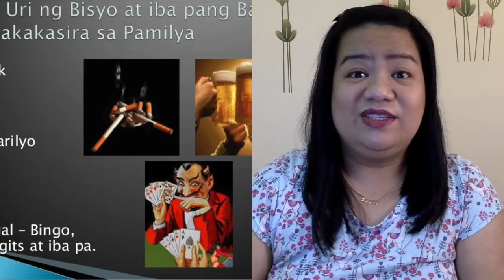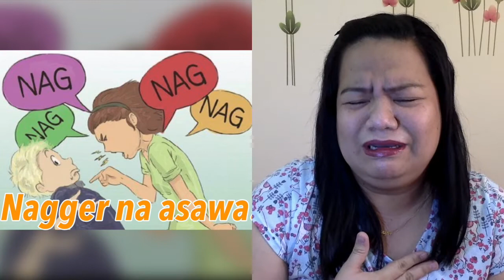Bakit nambabae si mister?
Bakit umalis lang si mister sa pilipinas naging SINGLE na agad sa ibang bansa?
na raffytulfoinaction na ba agad? or halik controversy lng?
bakit nambabae ang mga lalake?